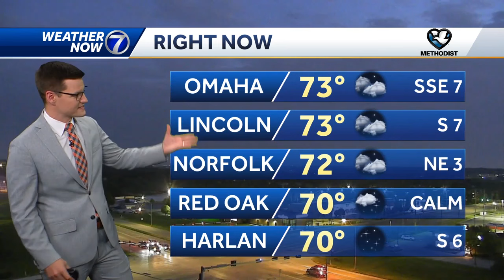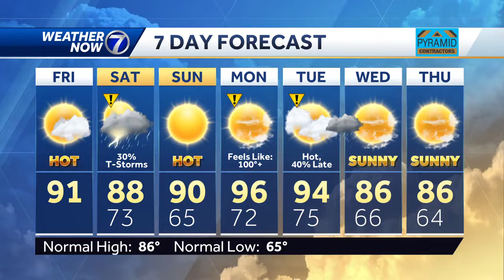Summer heat returns Friday